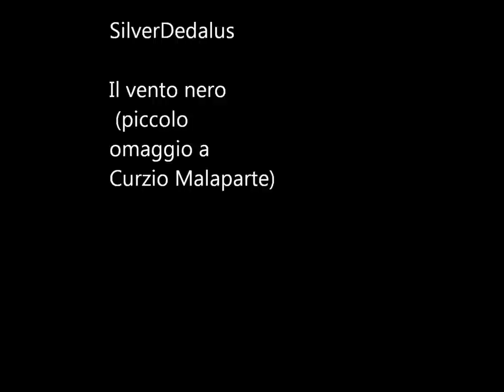Il vento nero The Black Wind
Il vento nero (The Black Wind) is a little tribute to Curzio Malaparte and his painful novel "La pelle". This is a scream of anguish against the violence and the madness of every war, every totalitarianism and every racism.
All sounds are original, built with NI Razor (no preset voices).